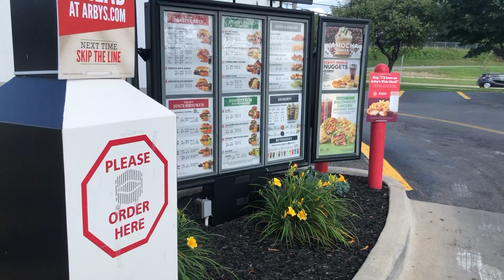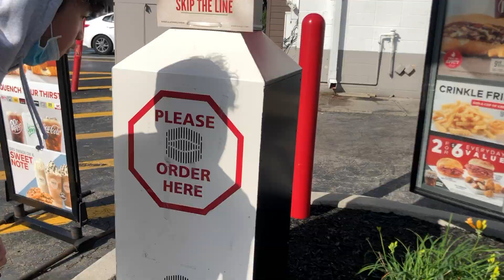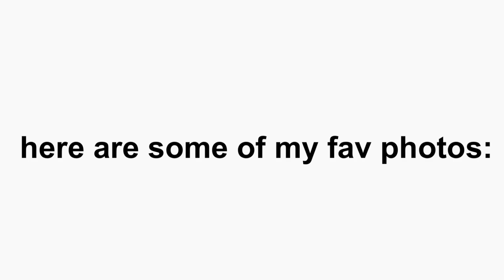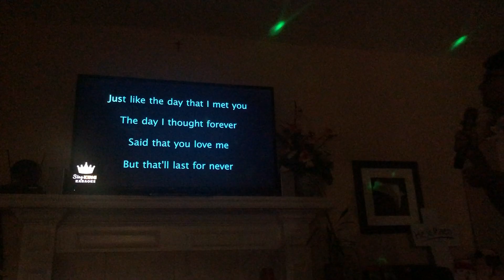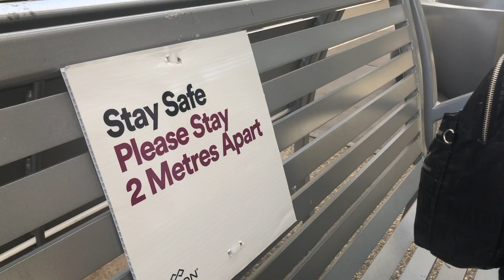last week of summer before SENIOR YEAR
Summer 2021 you’ve been a BLAST!
Also school started again and I’m not okay 😭

FOR BEST QUALITY MAKE SURE TO WATCH IT IN *1080P*
Click 3 dots in right hand corner, then press quality and then 1080.

Music in video:
Music by Fiji Blue - Only When I Look into Your Eyes

Anyways if u read the whole description you’re a real one.